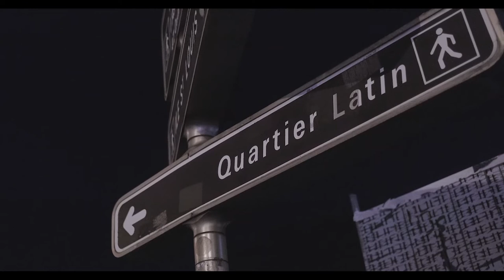Analogic (Full) 2022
While in Paris, a photographer spends several days with an anonymous woman he keeps running into.